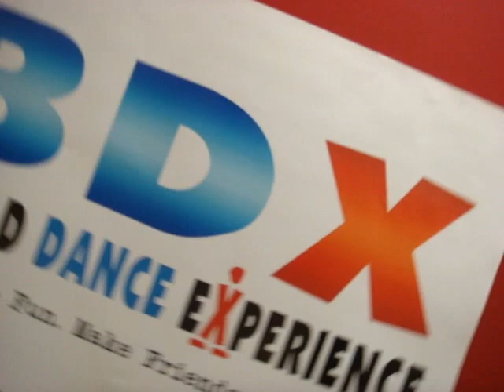BDX Hip Hop 1 & 2 class Toronto - Apr 3, 2010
Apr 3.10
Timbaland feat. Justin Timberlake - Carry Out